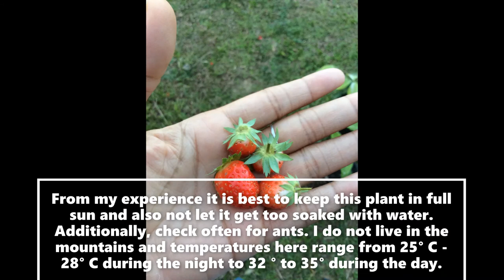Growing strawberries in tropical climates (The Caribbean)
Growing strawberries in tropical climates is not as difficult as many may assume. I have had success in the Caribbean growing strawberries for 3 years.

Growing strawberries in a hot country is possible and I have tips on how to do so throughout this video.